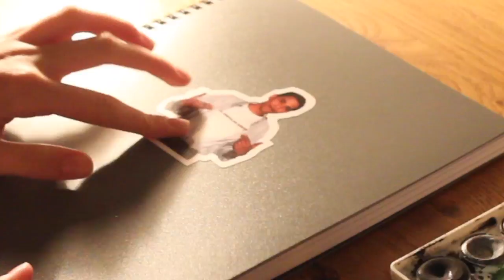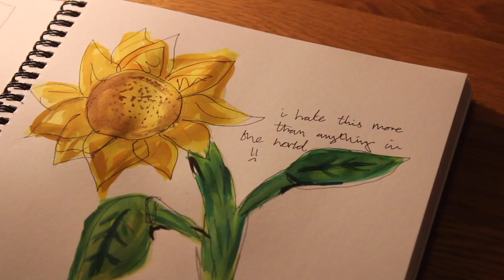PAINT WITH ME (FAIL)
Well this is awful…

Watch my last video: watch

If you liked this video and want to see more from me..well.. I don’t have an uploading schedule yet but soon! :)

★SOCIAL MEDIAS★

★MUSIC★

☆ watch Daddy issues by The neighbour hood/ Cover by Alice Kristiansen, check it out its amazing!!
-much love, jaye x